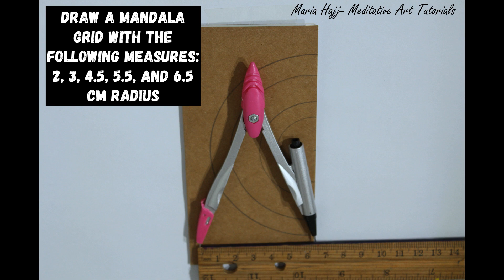How to craft Christmas Mandala Cards (Art Lesson 123)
If you would like to be notified by email about new videos and books, sign up
Hey Everyone,
This tutorial shows you how to craft two beautiful christmas cards. As you see they both have a totally different style. One is a classic poinesttia mandala card, and the secon is a funky sugar canes mandala with cool joyful colors.
The materials needed:
15*15 cm cardboards (white or brown)
Black drawing pens
Coloring pens
Pencils
Compass
Protractor
Ruler
White acrylic paint
Dotting tools